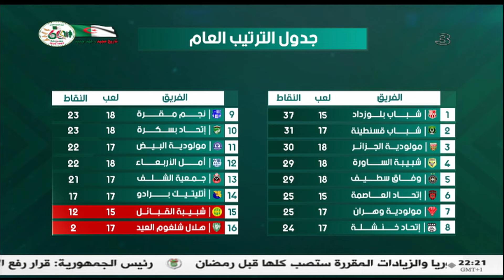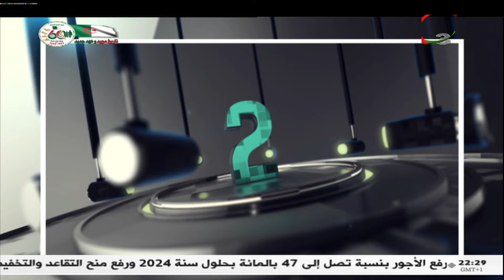برنامج " في 90 " | 25-02-2023